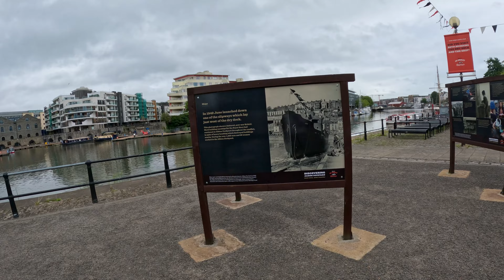Tu oddano Pierwszy w Historii Skok na Bungee, miejsce Bristolu z mroczną przeszłością |Anglia,S03E19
Tu oddano Pierwszy w Historii Skok na Bungee, miejsce Bristolu z mroczną przeszłością. Most z którego oddano pierwszy w historii Skok na Bungee, kryje mroczną przeszłość. Trzecie miasto podczas podróży po Wielkiej Brytanii to Bristol. Miasto w południowo-zachodniej części Anglii, przy ujściu rzeki Avon do kanału bristolskiego. Jedna rzecz, która wyróżnia to miasto to punkty widokowe. Widzicie pierwsze zdjęcie, za mną znajduje się wieża na której
udało się złapać zachód słońca pierwszego dnia. Widok z kilku balkonów dawał panoramę całego miasta przy chowającemu się za horyzontem słońcu. Wnętrza katedr to czysty skarb, a w niektórych naprawdę można się zgubić przez ilość pobocznych kapliczek. Clifton Suspension Bridge czy ta
nazwa coś Ci mówi? To właśnie z tego mostu wykonano pierwszy na świecie skok na bungee.  Otoczony stromymi klifami, wszechobecną zielenią i widokiem na miasto, kryje za sobą mroczną historię. Jaką?

W chwili obecnej skoki z bungee odbywają się  zarówno na polskich, jak i zagranicznych terenach. Jednak przeszłość ta, jest bardziej mroczna. Most Clifton Suspension Bridge kryje wiele ciemnych momentów, spowodowanych...

Oglądaj pierwszy w historii skok na bungee w Bristolu, Anglia! W tym odcinku odwiedzimy Cabot Tower, Brandon Hill, The Matthew of Bristol, Clifton Observatory i Avon Gorge!
Zobacz, gdzie oddano pierwszy skok na bungee w historii! Odkryj tajemnice Bristolu, od Cabot Tower do Avon Gorge w Anglii. Odcinek 19!